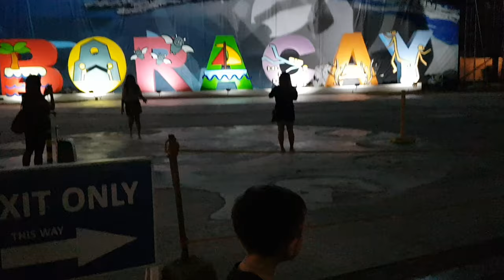BEACH TIME IN BORACAY | ITS MORE FUN IN THE PHILIPPINES | Ben's Adventure TV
Off to the beach we went. Our next stop was Boracay ! Come and join me as I discover this beautiful island - only in the Philippines !